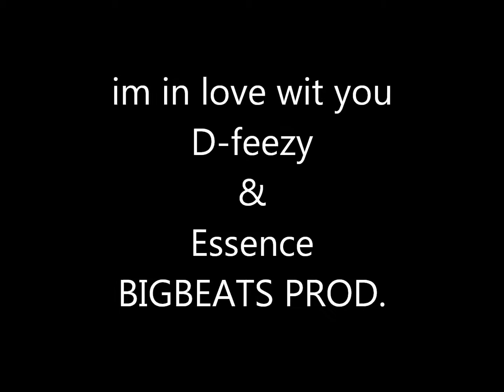D-feezy - Irie - Feat. Mz.Monies(Official Audio)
Artist- D-feezy & Essence